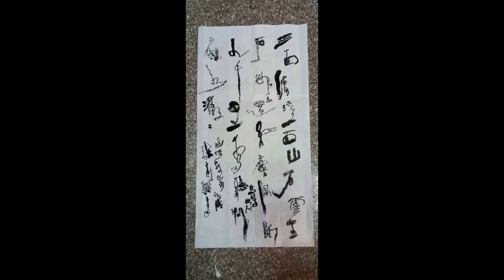〈遊坪林有感、揮毫吟唱〉賴棟材‧作 --- 賴棟材 朗讀、吟唱 台語傳統詩詞吟唱 行草遊藝書法吟唱工作坊 22~0310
拍案一絕吟唱大師，遊覽坪林有感，家己揮毫、賦詩、吟唱。
“ 自得其樂也！”

〈遊坪林有感、揮毫吟唱〉賴棟材‧作
三面清溪一面山，看雲坐石慾忘還。
紅塵隔斷九千里，獨聽鳥鳴水潺潺。